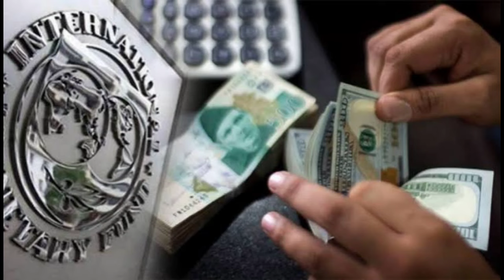Pakistan wants trade with india at any cost | pakistan shocked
About channel